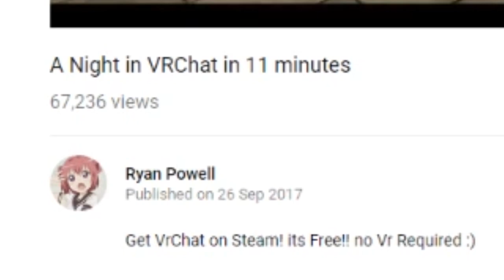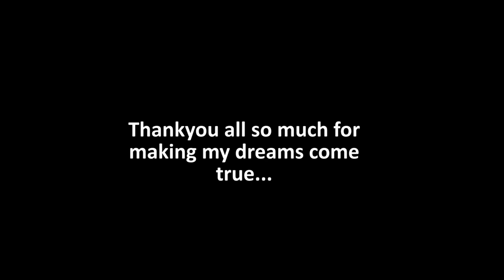VRChat: A year of VRChat... Anniversary Special! (Virtual Reality)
i cant believe its been a whole year since i uploaded my first video... so much has happened since then... then friends ive made... the experiences ive gained... and memoires that will never fade... and its a big thanks to you guys, the subscribers reading this... thankyou all so much for supporting me along my VRChat journey, and for never giving up on me. i will be forever grateful for everything, lets keep going and reach 100k subs!

VRChat is FREE on steam! and doesnt require a VR Headset to play!